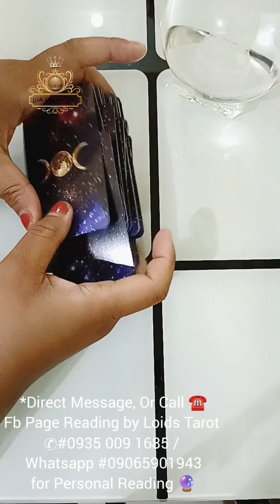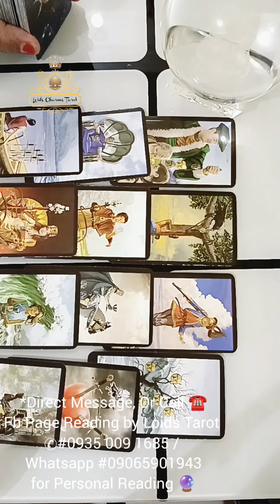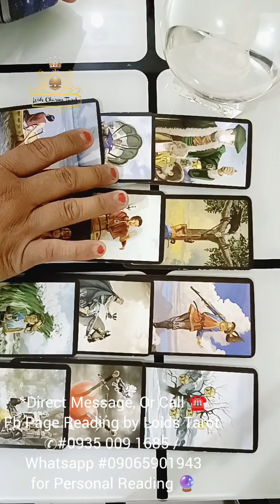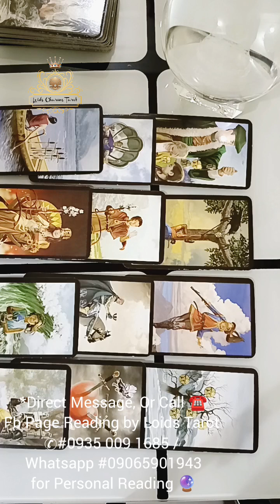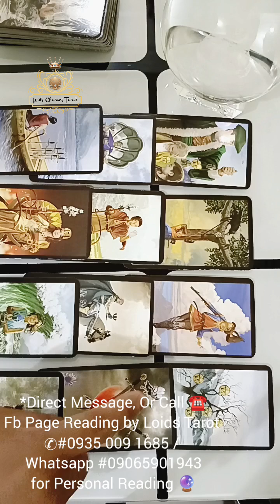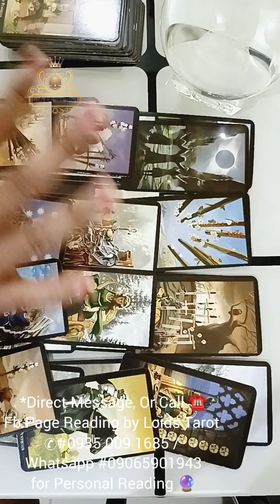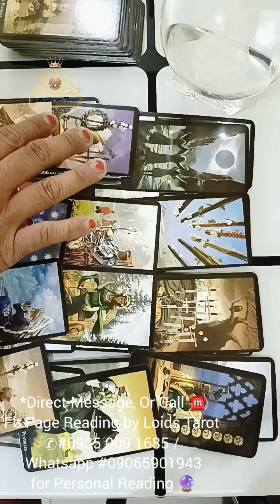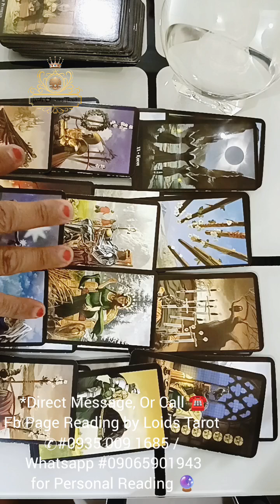INIISIP KABA NG PERSON MO? NO CONTACT ❤️ TAROT READING 🕊️💔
*Direct Message, Or Call ☎️
Fb Page Reading by Loids Tarot

YT. Loids Charms Tarot

FB Page. Loids Charms Tarot Services

📣 REMINDER LAHAT NG SERVICE DITO HINDI PO NI RA RUSH, LAHAT PO NASA PROSESO. PAWANG MAY KAALAMAN LANG AT PSYCHIC MEDIUM LANG ANG PWEDENG GUMAWA NITO. HINDI ITO LARO AT HINDI ITO ENTERTAINMENT LANG NA NAPAPANUOD NYO LANG SA LAHAT NG SOCIAL MEDIA. ANG RITUAL AY SAGRADO PARA MAG KATOTOO AT BIGYAN NG KATUPARAN ANG GUSTO MO. KUNG NAHIHIRAPAN KANG ABUTIN ITO.
PARA LANG TO SA OPEN MINDED, NANINIWALA AT MAY TIWALA. BAWAL DITO BOGUS.

📌 OTHER SERVICES ⬇️
✅ TAROT READING NOT FREE
✅ TAWAS
✅ SPELL
✅ ORA
✅ WISHING JAR ILLU🌙MINA
✅ ALL KINDS OF RITUAL AVAILABLE.
✅ ALL KINDS OF ITEMS NA PANGONTRA AT PANG PA SUWERTE AVAILABLE.